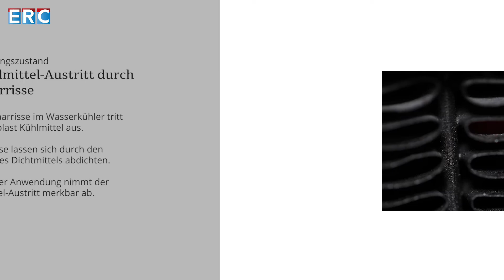Wirkungsnachweise des ERC Kühler Dicht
Der ERC Kühler Dicht verschließt kleine Lecks und Haarrisse im Kühler - Kreislauf.